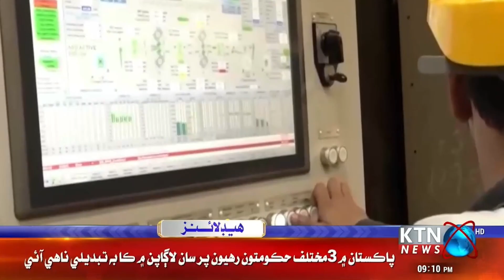KTN NEWS HEADLINES || 09 Pm || 27th July 2024 || KTN NEWS HD